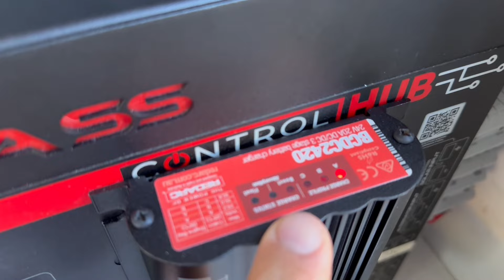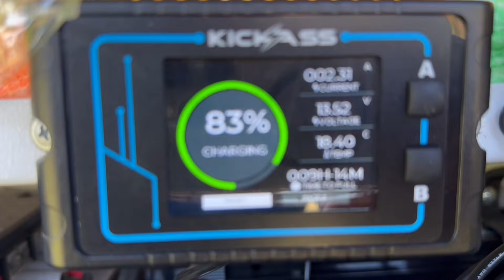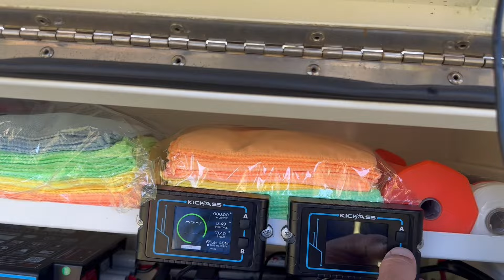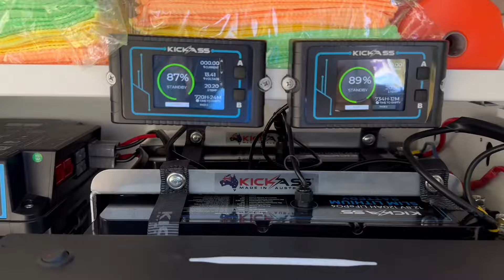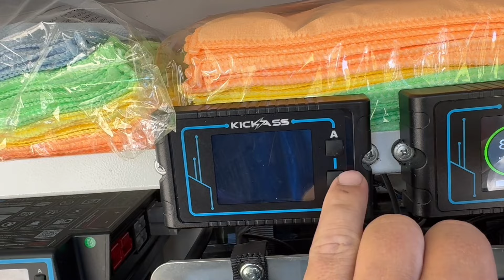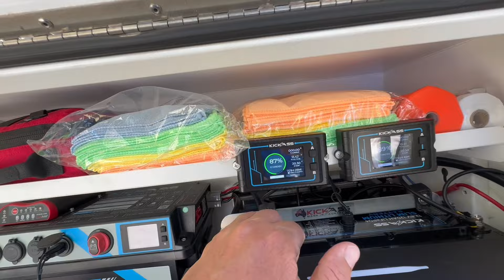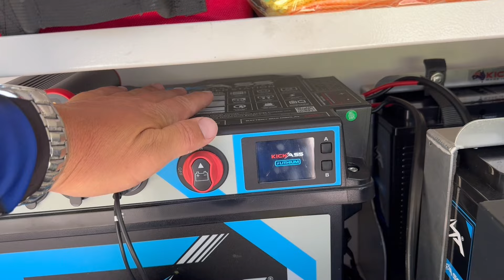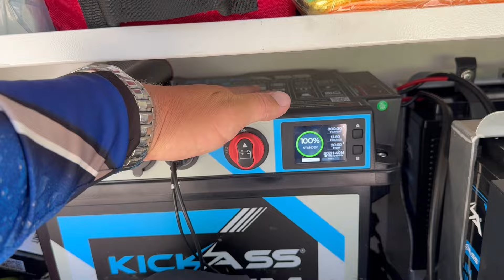WHY SOLAR IS A MUST!!!!